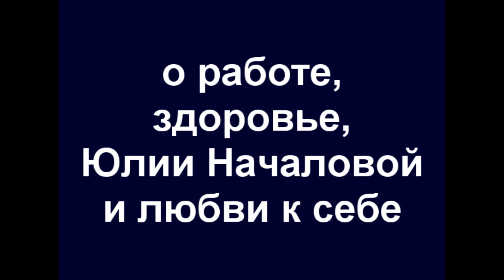Работа. Здоровье. Юлия Началова. Любовь к себе /HD-1080p.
Работа. Здоровье. Юлия Началова. Любовь к себе.
Подкаст.
Мысли вслух Елены Лебедевой - актрисы, диктора, режиссера, педагога, создателя Школы развития личности Progressive ARt и театра НАШ.

Все приспособления для работы, хобби, мебель, канцтовары, в том числе для работы дома, Вы можете купить на Ozon